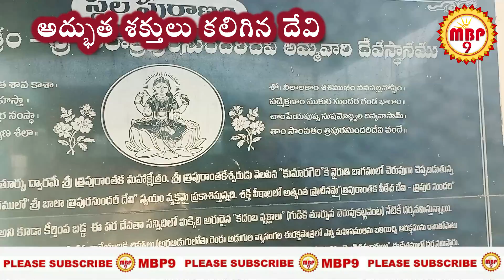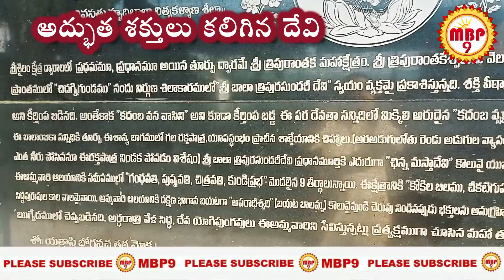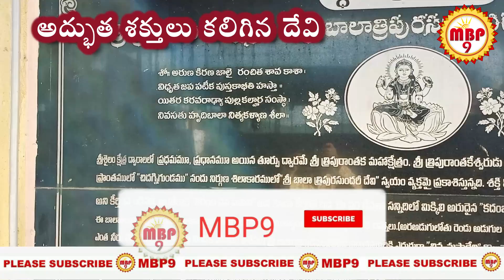అద్భుత శక్తులు ఇచ్చే దేవత //DASAMAHAVIDYALU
దశమహా విద్యలలో అరవది అయిన చిన్నామస్త దేవి గుడి ప్రకాశం జిల్లా త్రిపురాంతకం లో వుంది . ఈ గుడి శ్రీశైలనికి తూర్పు ద్వారంగా వుంది . వమాచార పద్ధతి లో ఈ దేవతను కొలిచేవారు . దాదాపుగా ఈ పద్ధతి చేసీ వారు లేరనే చెప్పాలి . ఈ అమ్మవారి రూపం చాలా భయంకరంగా వుంటుంది . .
 స్మార్తపద్ధతిలో కూడాఅమ్మవారి ni పూజిస్తారు ఇదివరకు ఇక్కడజంతుబలులు
కూడా ఇచ్చేవారు . కానీ ఇప్పుడు   లేదు ఈ అమ్మవరి గురించి శ్రీ సిద్ధేశ్వరంద భారతి స్వామివారు దశమహావిద్యలు అనే పుస్తకంలో వివరం గ తెలిపారు . ఈ అమ్మవారు వమాచార  దేవత.
dassamahavidyalalo aravadi ayina chinamastha devi guricnji miku savivaramga telipam. adbhuta sakhtulu iche devata ime. idi prakasam jilla tripurantakam l vundi. andaru tappkaunda chudavalasina devalyam,
about chinnamastha devi
Tripuranthakam
sri balatripurasundari temple